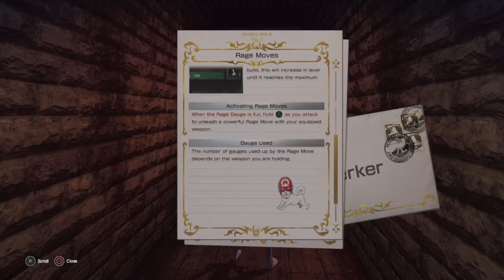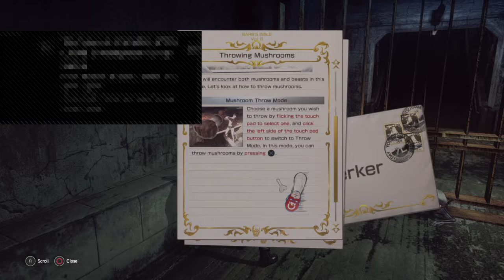Slug plays, Let it die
Join our ragtag band of mercenaries and fight under our leader, Griffith. You keep what you kill and protect your own. Together, we fight for gold and glory!